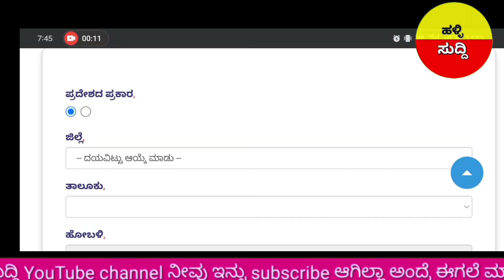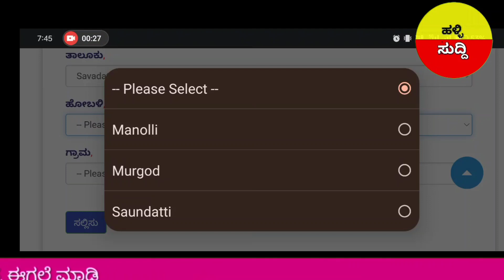ಪಿಂಚಣಿ ದಾರರರಿಗೆ ಗುಡ್ ನ್ಯೂಸ್/ಪಿಂಚಣಿ ಸ್ಟೇಟಸ್ ನಿಮ್ಮ ಮೊಬೈಲ್ನಲ್ಲೇ ಚೆಕ್ ಮಾಡಿಕೊಳ್ಳಿ /sarkariyojane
All Content Of This Video Is Provided For Only Educational Purpose. Also All The Images Shown In The Video Belongs To The Respected Owners. I'm Not The Owner Of Any Images Shown In The Video. ▬▬▬▬▬▬▬▬▬▬▬▬▬▬▬▬▬▬Copyright Disclaimer: Under Section 107 Of The Copyright Act 1976, Allowance Is Made For 'Fair Use' For Purposes Such As Criticism, Comt, News Reporting, Teaching, Scholarship, And Research, Fair Use Is A Permitted By Copyright Statute That Might Otherwise Be Infringing,Non-Profit,Educational Or Personal Use Tips The Balance In Favor Of Fair Use.